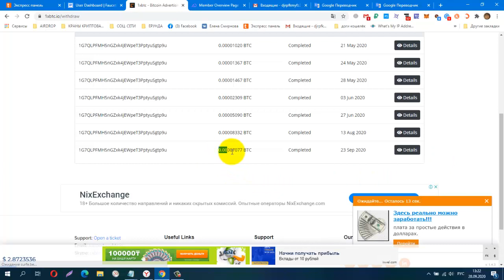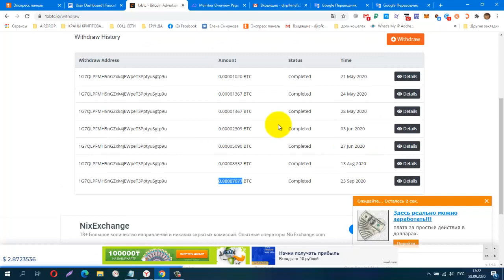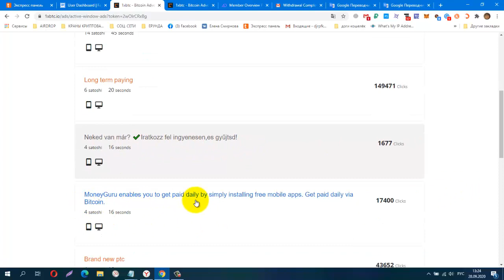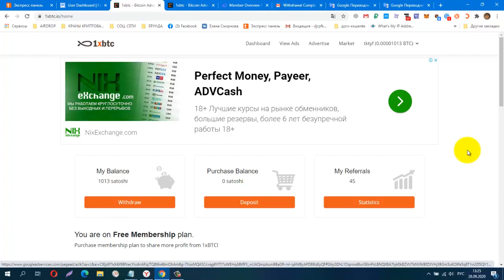Без вложений Щедрый Букс 1xBTC, Платит, Снова Вывод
7077 sat
КОШЕЛЁК payeer.
Perfect Money (Перфект Мани).
обменник Magnetic Exchange
регистр.
постепенно будут добавляться новые краны.